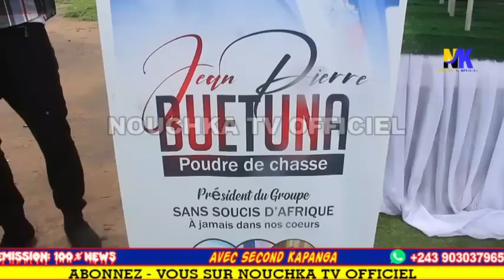😭ARRIVÉE YA PASTEUR DE LA FOI PDT ELOMBE BELLEVIE K@NDI NA LEVÉE CORPS YA COMÉDIEN POUDRE DE CHASSE💔